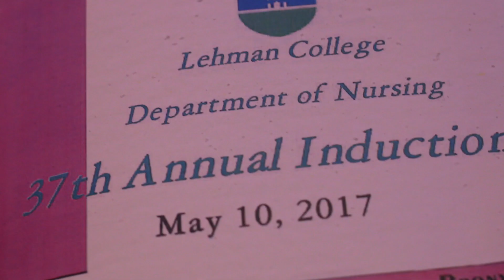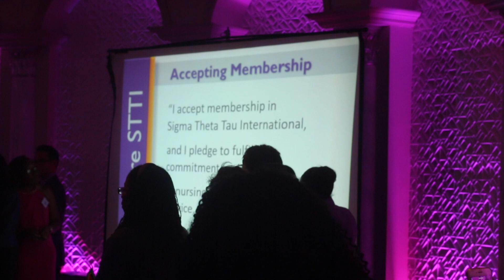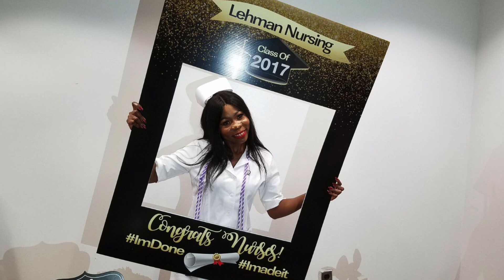I SURVIVED NURSING SCHOOL| 4 GRADUATIONS: SIGMA INDUCTION, PINNING HONORS & COMMENCEMENT 2017 VLOG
Hello guys! im so happy to share with you my graduations Ceremony from Nursing School. Yes i am a Nurse!. It was one of the most happiest day of my life and being able to share it with loves one including you guys made it extra special to me. Thank you!
***DO YOU HAVE ANY VIDEO REQUEST? LET US KNOW